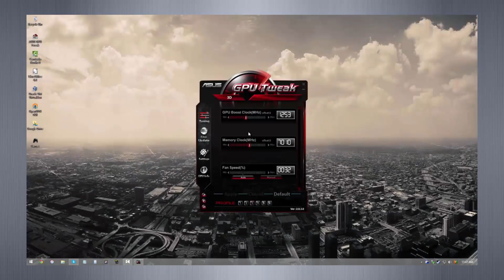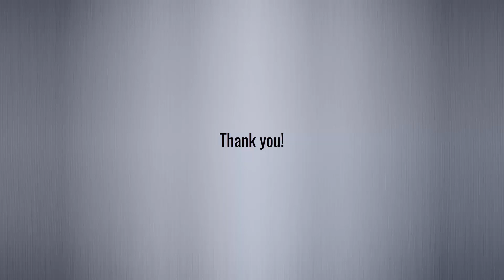New Tech Channel and Announcements